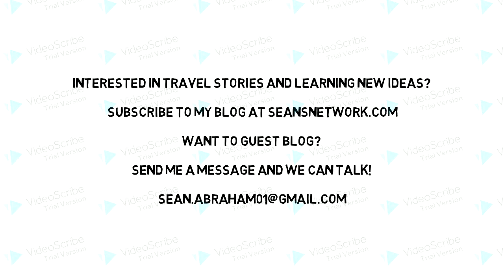Sean's Network - Animated Introduction